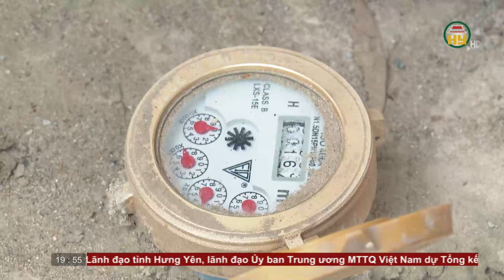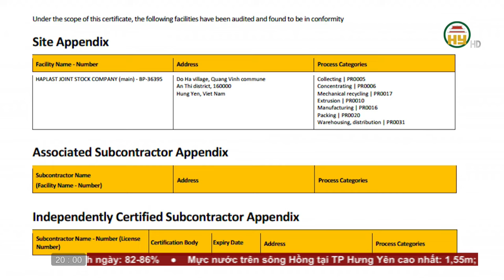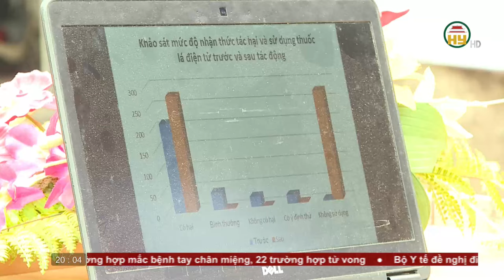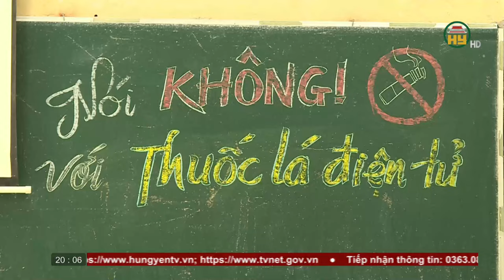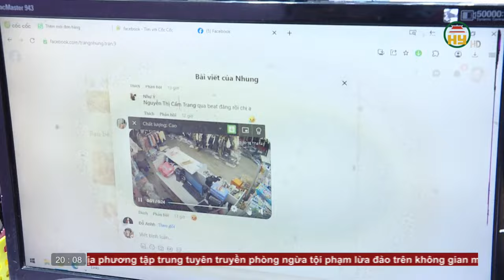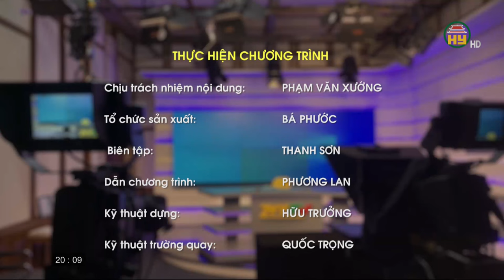Thời sự Hưng Yên thứ 5 ngày 19/10/2023